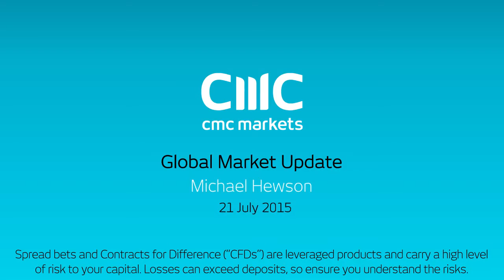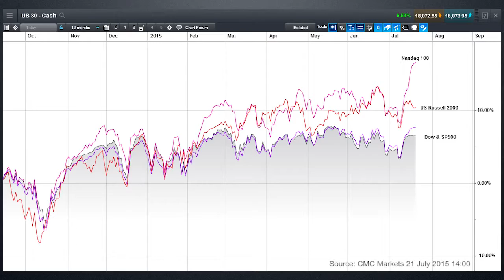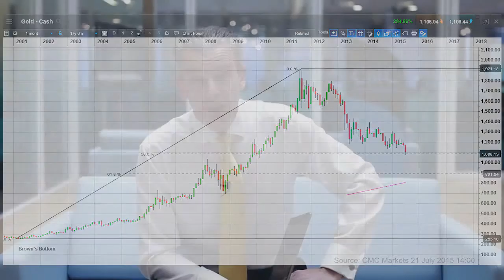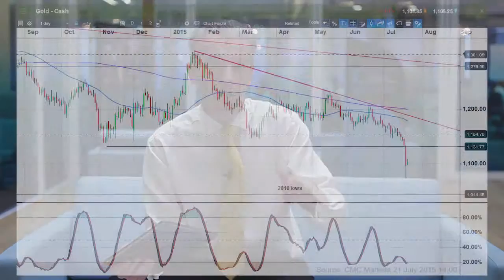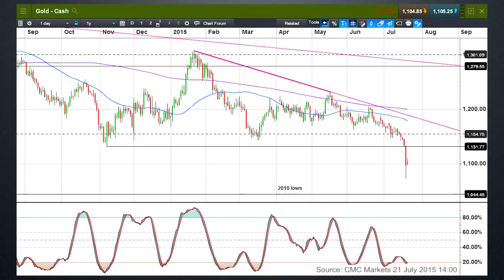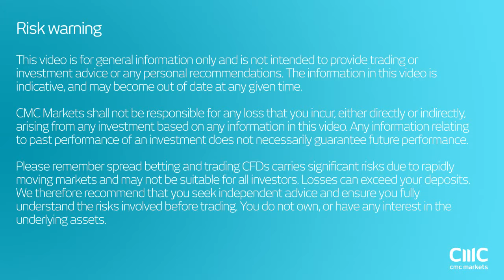US Oil Falls Towards $40 on Global Glut